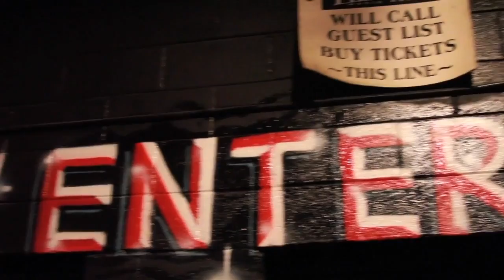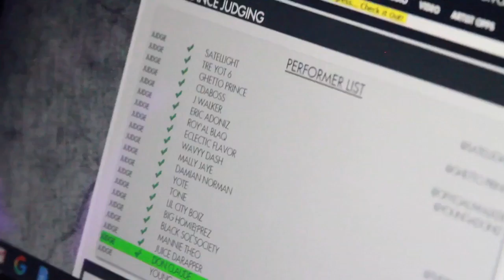Recap for Coast 2 Coast LIVE | Charlotte Edition 11/17/15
Showcase Artists
Satellight
Tre yot 6
Ghetto Prince
CDaBoSS
J.Walker
Eric Adoniz
Roy''''aL
Eclectic Flavor
Wavyy Dash
Mally Jaye
Dreel Ft JoshTheProphet
Yote
Tone.
Lil City Boiz
Big Homie Prez
BLACK SOL SOCIETY
Mannie Theo
Juice DaRapper
Don Claude
Young Modest (YM)
Squad100
Blaq Reel
PRIMETIME
Phaze

Tremont Music Hall
400 West Tremont Ave.